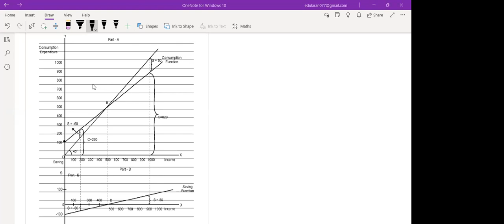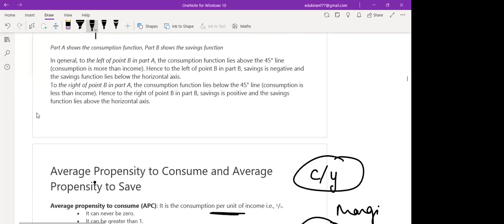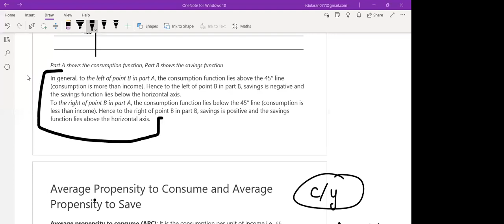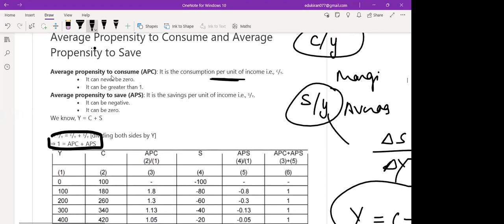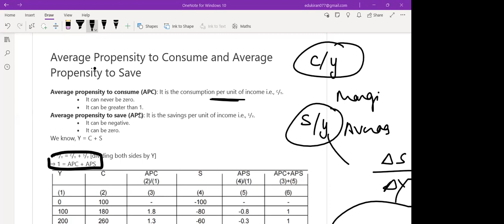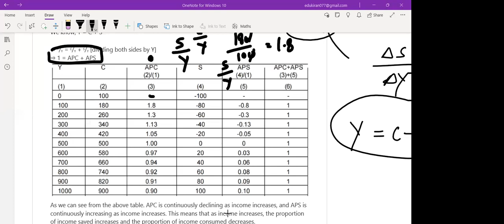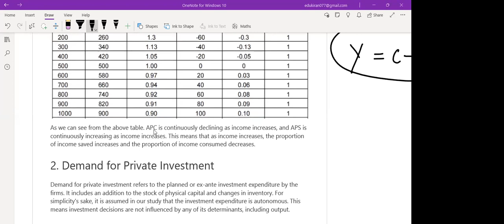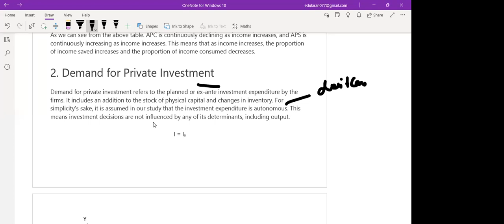Learnivio | Economics Lect 12th CBSE E1 08-08-2024